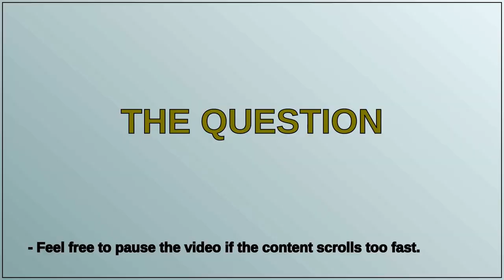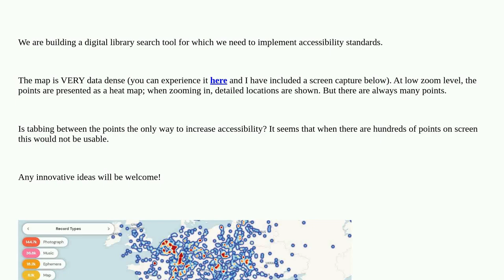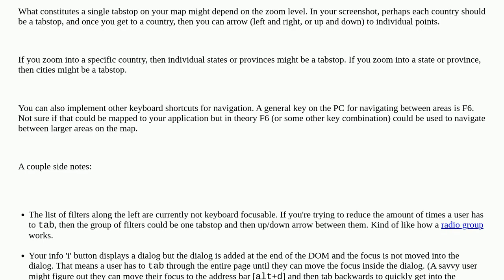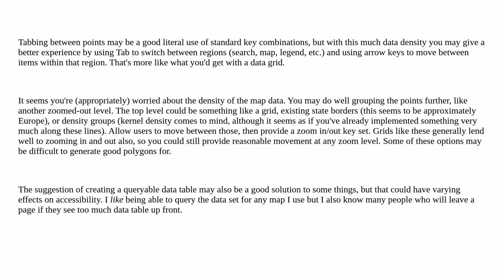Ux: Is tabbing the best/only accessibility solution on a data heavy map UI?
Is tabbing the best/only accessibility solution on a data heavy map UI?

A special thanks goes out to the community

  accessibility maps